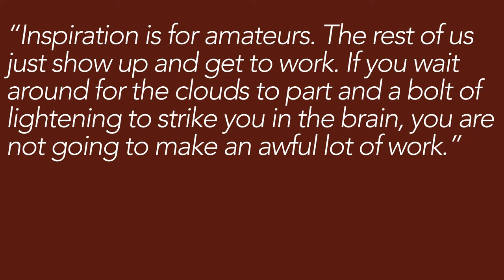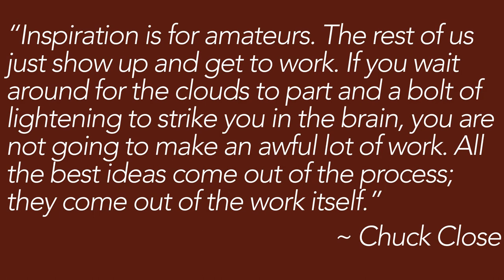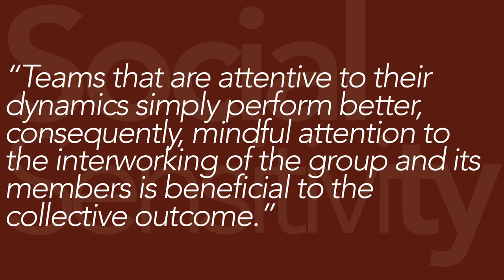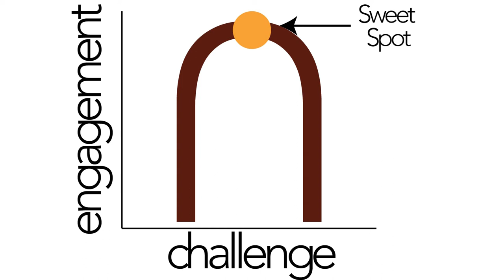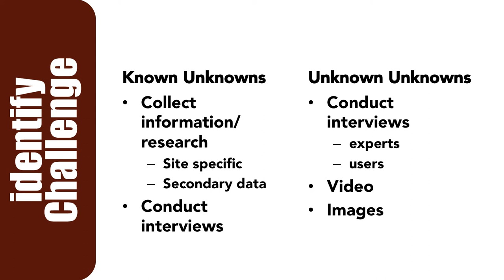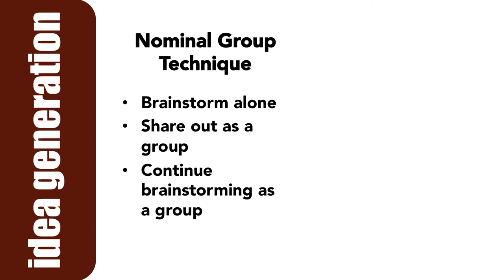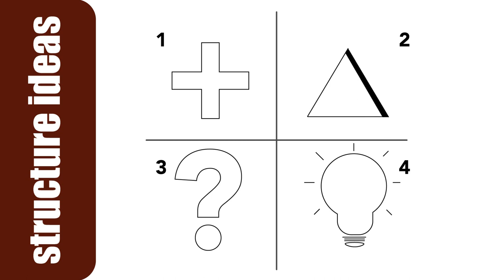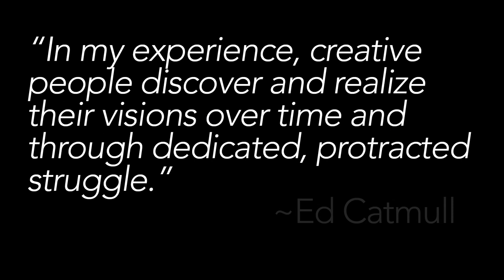Creative Collaboration (Methods)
Part 3 of a 3-part series on creative collaboration